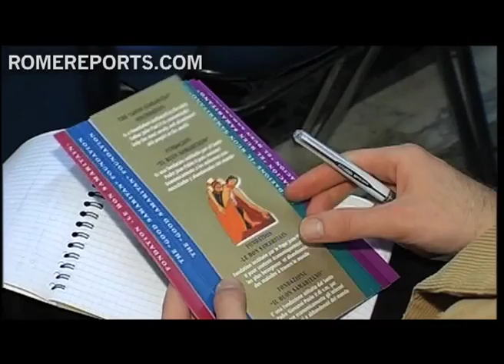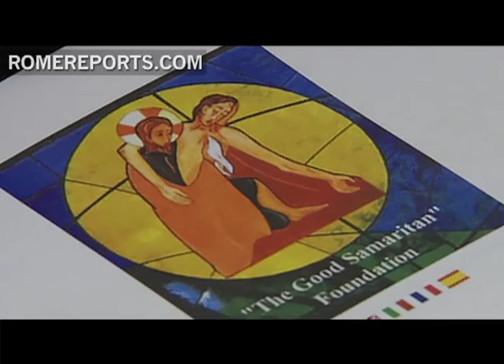Mexican Cardinal, Javier Lozano Barragan, turns 80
On January 26th, Cardinal Javier Lozano Barragan turns 80. At the Vatican, the charismatic prelate is the main representative of the Catholic Church in Mexico. Over the years, he's developed a reputation for being open and available to the media.